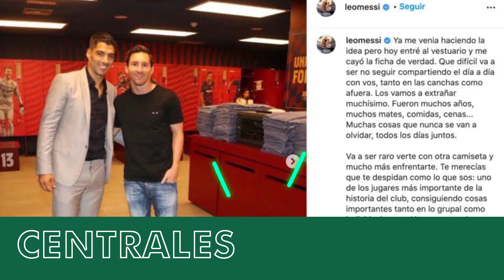MESSI SE DESPIDE | BAYERN SE CORONA CAMPEON DE LA SUPER COPA | GODIN AL CAGLIARI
campana🔔